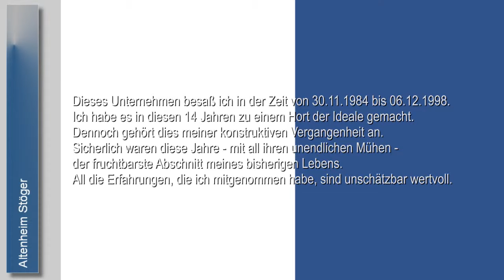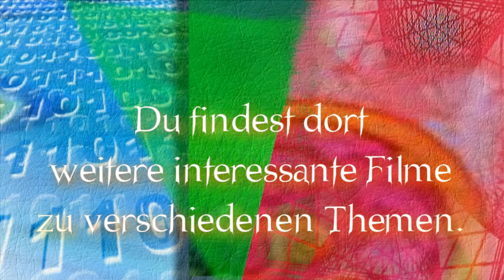RWF TV | Altenheim Stöger